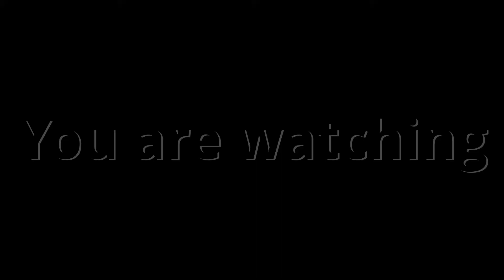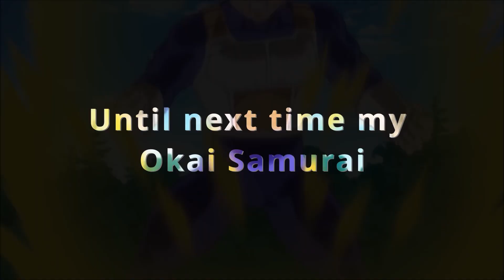THE VILLIANS REIGN OVER XENOVERSE RANKED Dragon Ball Xenoverse 2 Ranked Matches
This was literally just a random Idea I had complelty

Five likes And Ill do part two